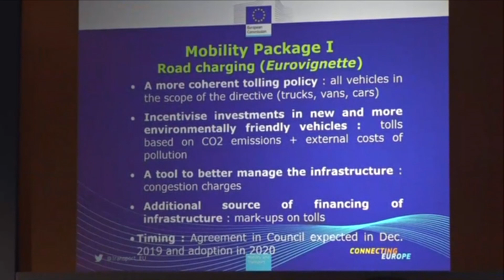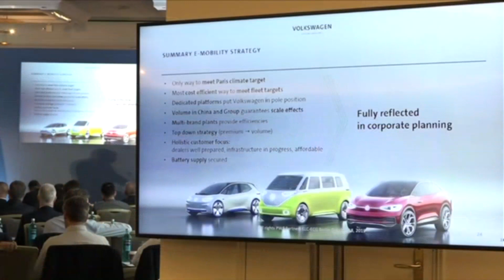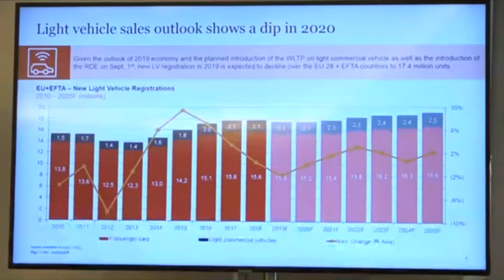Grande incertezza sul mercato dell’auto: Rizzi Ariani all’Ecg